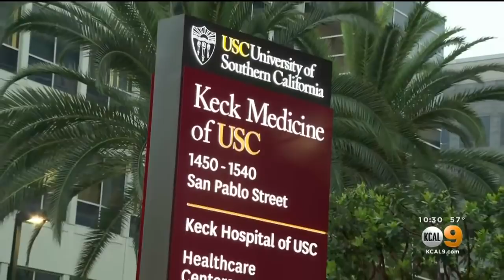Witness Captures Video Moments Before Helicopter Crashes At Keck Hospital Of USC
Kandiss Crone reports.